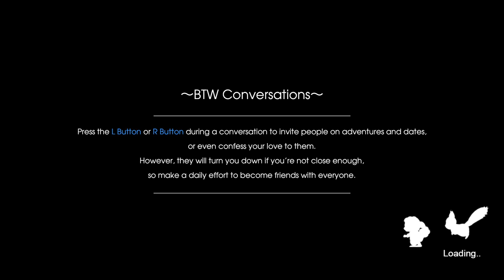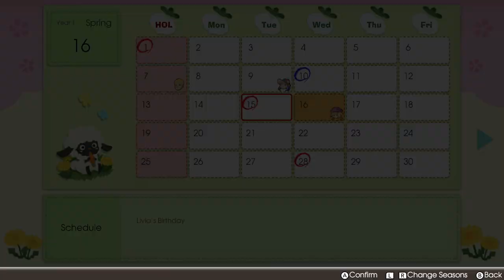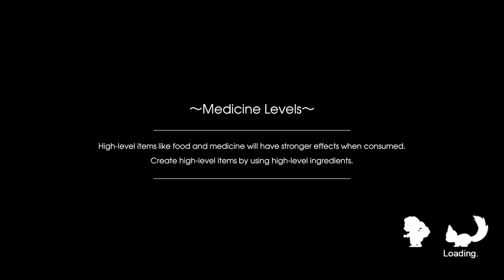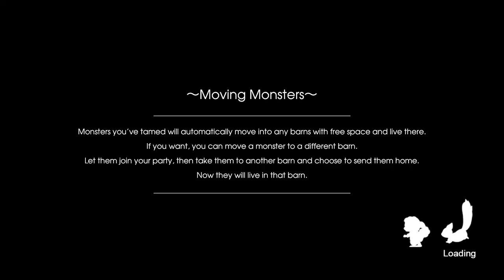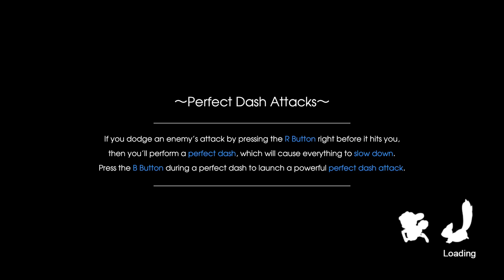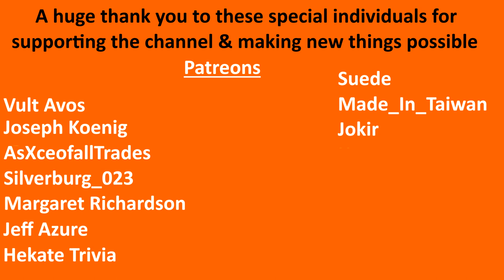Rune Factory 5 - Lucas & Fishing Festival Episode 17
Today is the fishing festival!! or otherwise known as the fish variety contest. Our goal is to fish up as many different types of fish in the time limit i hope we win! A new bachelor also joined the village today he is called Lucas but he seems to have forgotten who he is?? This amnesia plague is a getting a little out of hand.

In the sleepy border town of Rigbarth, mysterious events are unfolding, affecting the runes that govern the balance between humanity and nature… As the newest ranger for the peacekeeping organisation, SEED, protect the frontier town by rounding up rowdy monsters with your official SEED-issued spell seal. When not on a mission, work with the people of Rigbarth to help the town flourish through farming, festivals and friendships! As the balance of peace begins to shift, however, it comes time to prove yourself. Team up with townsfolk and embark on a grand adventure to unravel the mystery befalling the land, embracing your inner-power to halt the descent into chaos.

- Silverburg_023

-  Suede

- Eric McClelland

- Gangstamoogle

- Hekate Trivia

- Kevo167_

- Jokir

- Made_in_taiwan

- Margaret Richardson

- Aria

- AsXceofallTrades